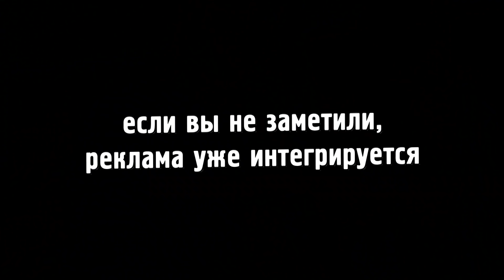ЗАВВИЛЕНД #2: Хош магниты, хош брелки!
Видео со встроенным рекламным модулем при участии Хуана Карлоса, фаната группы Ироп и молодых таллинских музыкантов о свободе.

И давайте сочиним вместе стихотворение! Первые две строчки от меня ищите в комментариях.